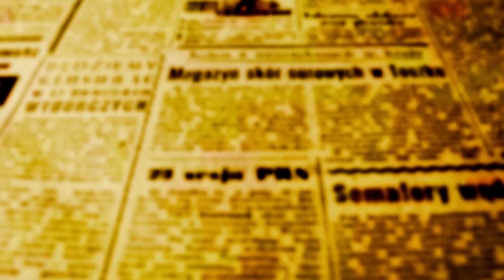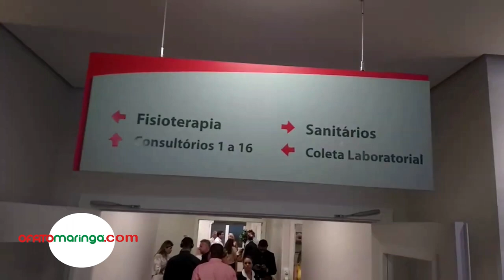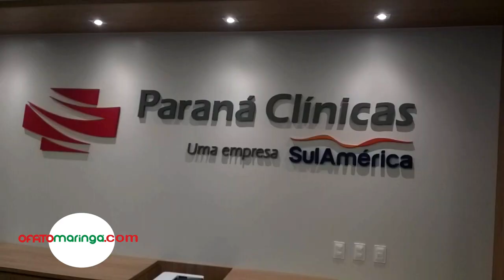Especial Inauguração da Sede da Paraná Clínicas - SulAmerica de Maringá